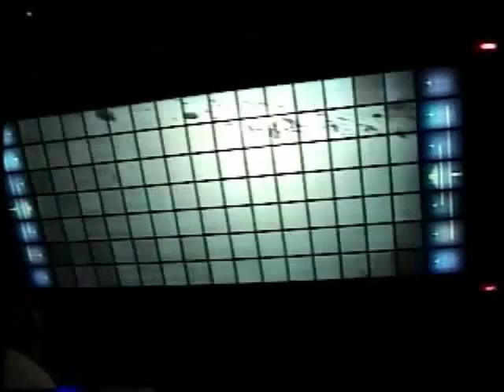Disneyland Star Tours 1995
Star Tours in 1995 and you can see the old people mover in the backround before it was removed.